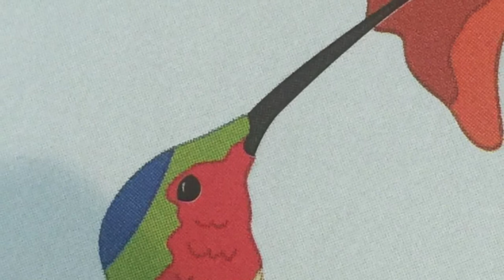Birds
Facts you may not know about birds.